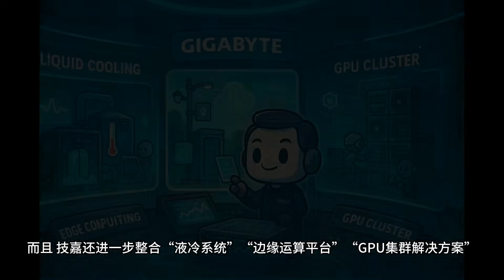Gigabyte 从幕后走向世界舞台！你一定听过它的名字！台湾科技品牌奇迹！Gigabyte 如何杀进全球市场？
🎬【技嘉Gigabyte的发展史】從一塊主板打天下，到AI伺服器與電競筆電雙轉型，技嘉的故事你真的知道嗎？

這支影片分成上下兩集，一次帶你完整了解這家低調卻強大的台灣科技品牌，如何從1986年創立，走出一條不靠炒作、只靠實力的長線之路！

🔵【上半集重點】

- 技嘉如何在1986年從工研院工程師起家
- 主板市場早期四強：技嘉、華碩、微星、精英
- 雙BIOS技術、進軍美國通路打開全球市場
- 和華碩的差異化定位：穩定、實用、技術掛帥
- AORUS品牌誕生：為何技嘉選擇打進電競市場？

🔴【下半集重點】

- 技嘉如何切入AI伺服器市場，進軍政府與科研專案
- 雙品牌策略：AORUS打電競、AERO攻創作者
- 面對礦卡泡沫與市場震盪的轉型重構
- 組織改革、全球布局、ESG永續策略全公開
- 一家不擅長講故事的公司，卻講好了自己的未來

视频章节

0:00 看不见的“绿板”：技嘉的霸主传奇
0:38【早期扎根】1986，从台北小厂到“即插即用”技术派
3:02 【崛起秘诀】超前合作Intel，奠定“稳如磐石”口碑
4:25 【市场风暴】超耐久”硬碰硬，台系三雄的激烈竞争
6:35【品牌转型】幕后英雄的副业：从主板到AORUS电竞
11:34 【布局未来】不只做硬件，AI服务器的“基建提供者”
13:25【分众策略】AORUS的刺激娱乐，AERO的稳定创作
15:11【调整与展望】告别挖矿泡沫，稳健跑赢科技长跑
17:41 不争第一，但总是撑到最后的台湾之芯**

📌 如果你也是DIY玩家、硬體控，或者對台灣科技品牌的崛起故事有興趣，這支影片不能錯過！

記得留言告訴我你曾經用過哪些技嘉產品，或是你印象最深的主機板型號！